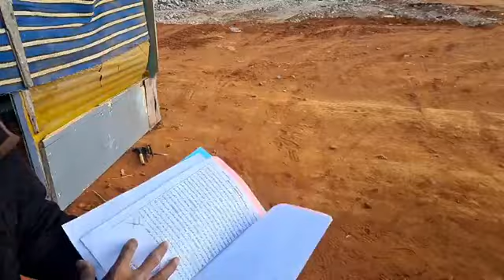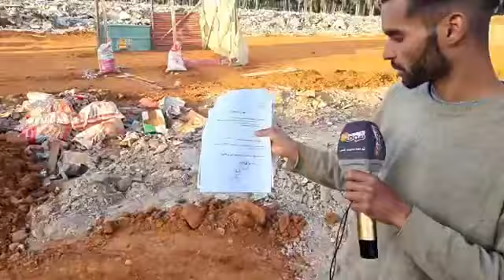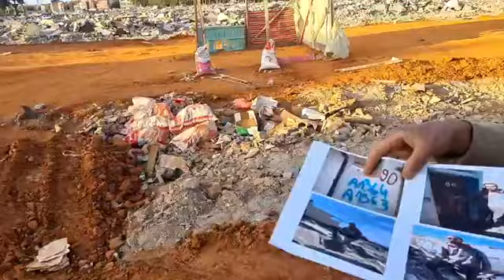قضية غريبة عجيبة..زوج عندو طفل تقصى من الإستفادة بدوار الصهد منين سول المقدم قاليه انت مامزوجش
مباشرة من تمارة:قضية غريبة عجيبة.
زوج عندو طفل تقصى من الإستفادة بدوار الصهد منين سول المقدم قاليه انت مامزوجش